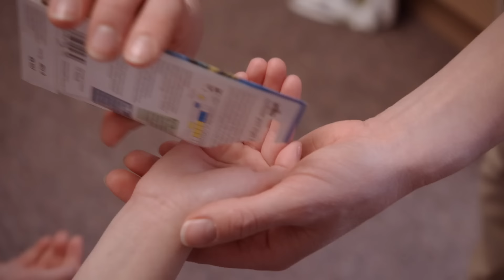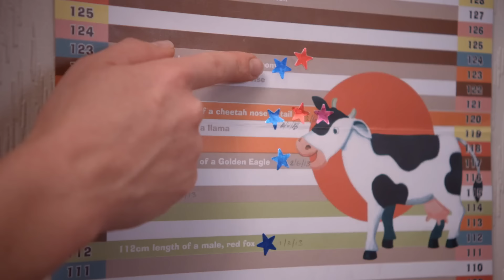Topsy ve Tim Türkçe - Hadi şarkı söyleyelim! | HD Full Bölüm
Topsy ve Tim yeni evcil tavşanlarına bakmayı çok seviyorlar ama ona bir isim bulmakta zorlanıyorlar. Burnunun ne kadar kıpır kıpır olduğunu fark ettiklerinde, ona ne isim vereceklerini biliyorlar!

Jean ve Gareth Adamson'ın klasik çocuk kitaplarına dayanan iki eğlenceli seven ikiz olan Topsy ve Tim'in günlük maceralarını izleyin. Oyun oyna, klip izle ve birlikte şarkı söyle.